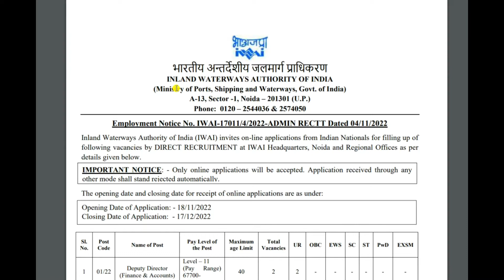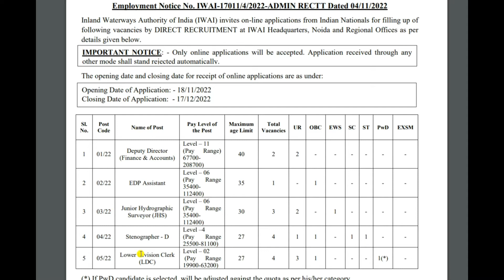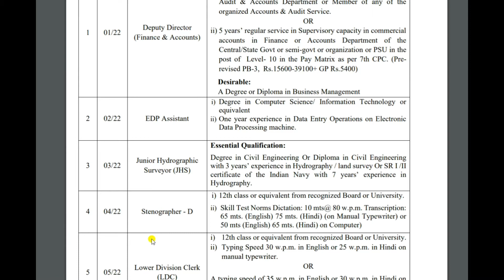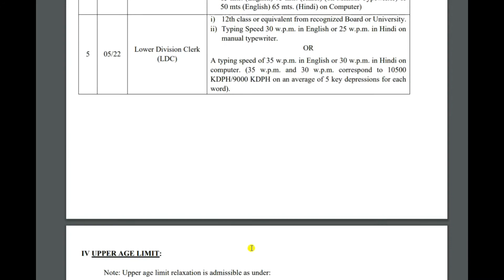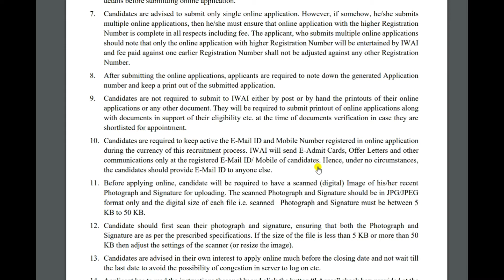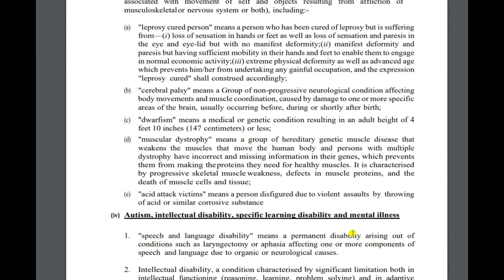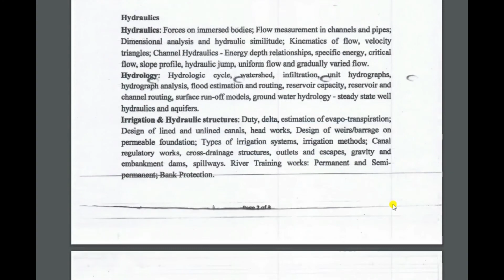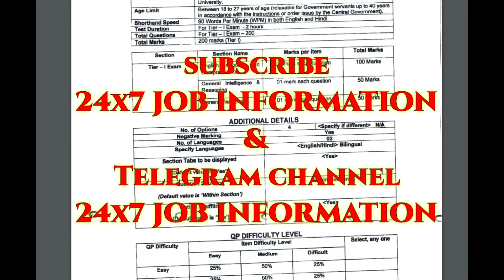Inland Waterways Authority of India LDC Recruitment 2022// IWAI New Vacancy 2022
Inland Waterways Authority Of India Has Inviting online application form for the Recruitment of LDC And Other Various Post.  Those candidates are required eligibility Criteria can read the full Notification and apply online for IWAI New Vacancy 2022.